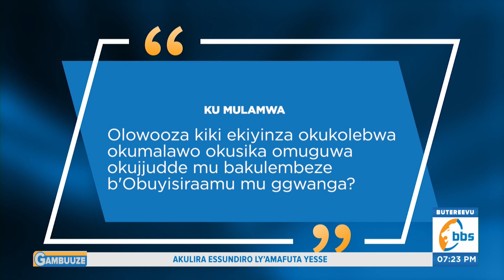Endowooza z’Abantu ku Kiyinza Obutakkanya mu Bakulembeze b'Obuyisiraamu mu Ggwanga.